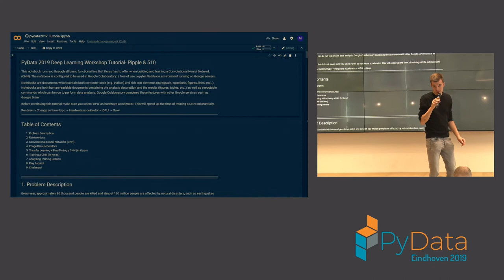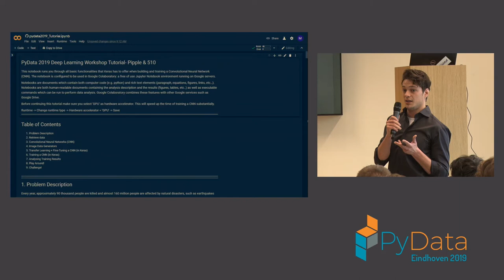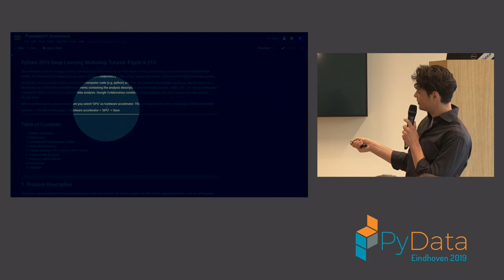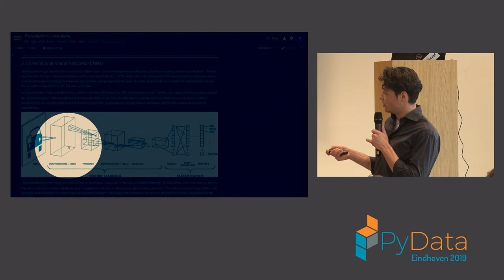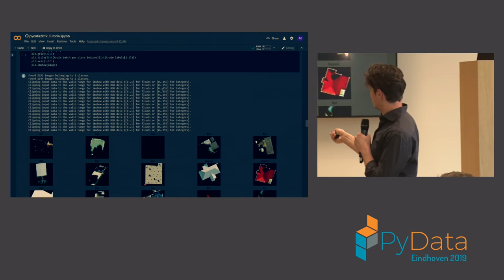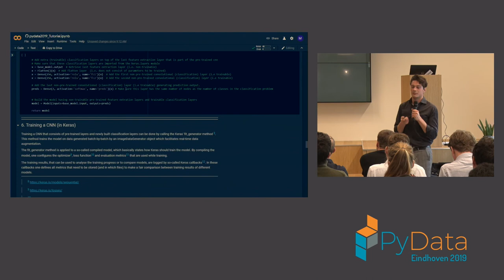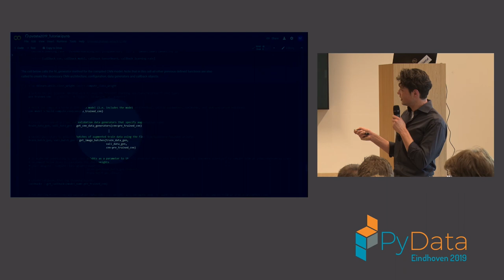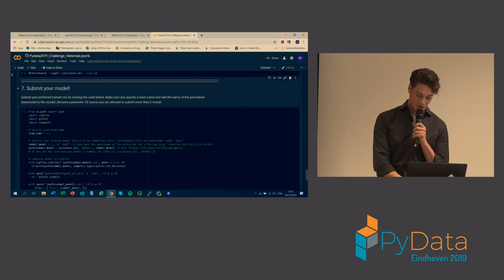Pipple, Maurice Peters: Image Recognition DL WORKSHOP | PyData Eindhoven 2019